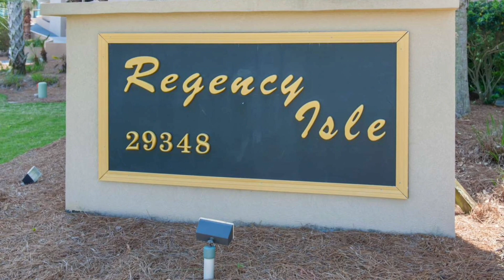Regency Isle 1002